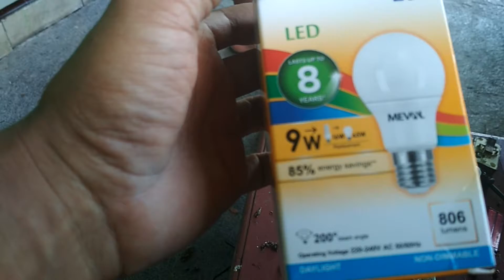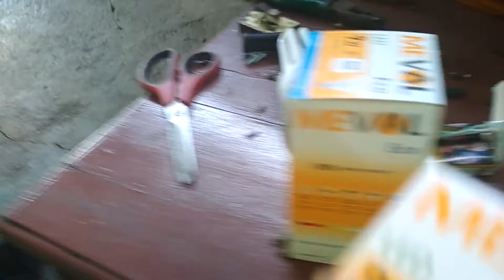Perbaikan MASANG Lampu Masjid dan Jalanan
masangi lampu dulu gaess... Perbaikan MASANG Lampu Masjid dan Jalanan dulu ya gaess